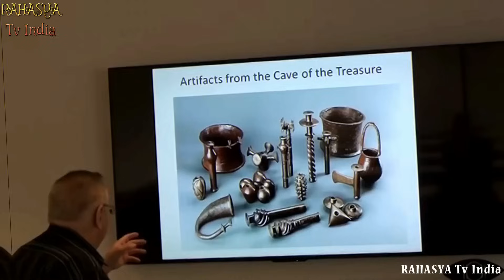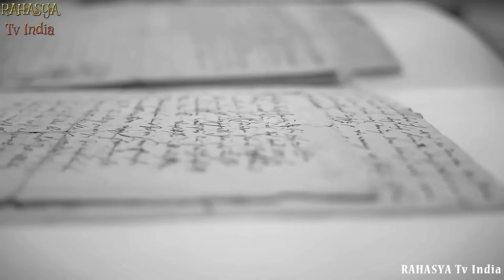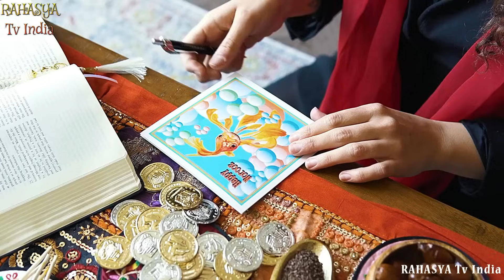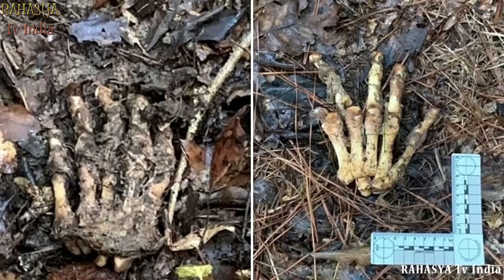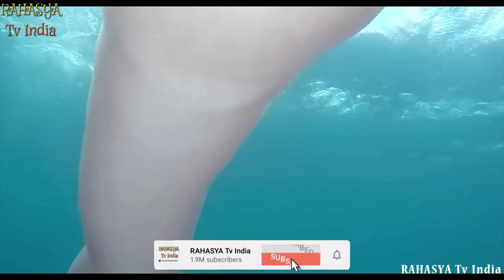पूरी दुनिया है हैरान इनसे || Scientists Found Shocking 5,000-Year-Old Ancient Grave Site